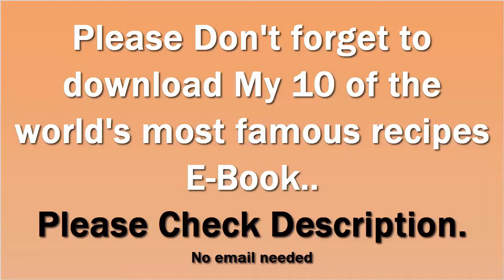How to Make a Pizookie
How to Make a Pizookie: In this video, I am going to teach you exact methods How to Make a Pizookie which you can watch now.

In this video in which I have discussed How to Make a Pizookie, is incredible and beautiful information you want to learn now.
You will get delicious dish ready if you follow exact methods which I showed you in my How to Make a Pizookie video.

How to Make a Pizookie, despite what many might think, How to Make a Pizookie is well known across hundreds of nations all over the world. How to Make a Pizookie has been around for several centuries and has a very important meaning in the lives of many. It would be safe to assume that How to Make a Pizookie is going to be around for a long time and have an enormous impact on the lives of many people.

How to Make a Pizookie has a large role in Culture. Many people can often be seen taking part in activities associated with How to Make a Pizookie. This is partly because people of most ages can be involved and families are brought together by this. Generally a person who displays their dislike for How to Make a Pizookie may be considered an outcast.

Economic Factors

It is not common practice to associate economics with How to Make a Pizookie. Generally, How to Make a Pizookie would be thought to have no effect on our economic situation, but there are in fact some effects. The sales industry associated with How to Make a Pizookie is actually a 1.3 billion dollar a year industry and growing each year. The industry employs nearly 150,000 people in the United States alone. It would be safe to say that How to Make a Pizookie play an important role in American economics and shouldn't be taken for granted.

Environmental Factors

After a three month long research project, I've been able to conclude that How to Make a Pizookie doesn't negatively effect the environment at all. A How to Make a Pizookie did not seem to result in waste products and couldn't be found in forests, jungles, rivers, lakes, oceans, etc... In fact, How to Make a Pizookie produced some positive effects on our sweet little nature.

Political Factors

Oh does How to Make a Pizookie ever influence politics. Last year 5 candidates running for some sort of position used How to Make a Pizookie as the primary topic of their campaign. A person might think How to Make a Pizookie would be a bad topic to lead a campaign with, but in fact with the social and environmental impact is has, this topic was able to gain a great number of followers. These 5 candidates went 4 for 5 on winning their positions.

Conclusion

How to Make a Pizookie seem to be a much more important idea that most give credit for. Next time you see or think of How to Make a Pizookie, think about what you just read and realize what is really going on. It is likely you under valued How to Make a Pizookie before, but will now start to give the credited needed and deserved.